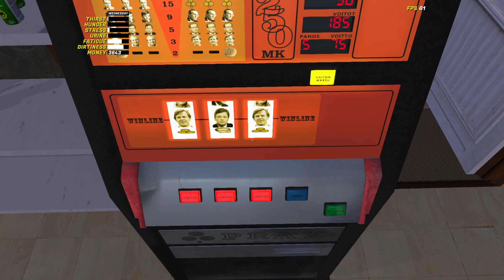Minun kesäautoni #23 / Markkalama hyvällä tuulella!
Heiii! Melkein jack pot! :DD

Tsekkaa insta!

Tuu Discoon!

Livekontentti!